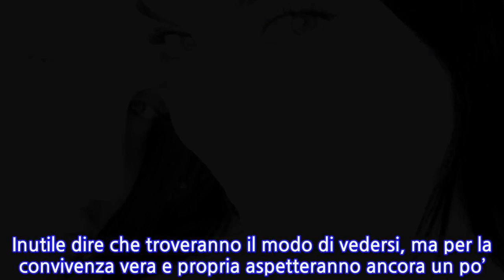Teresa Langella e Andrea Dal Corso, le ultime news: la coppia ospite nell’ultima...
Teresa Langella e Andrea Dal Corso, le ultime news: la coppia ospite nell’ultima registrazione di Uomini e Donne Rivedremo Teresa e Andrea a Uomini e Donne: i due saranno ospiti delle prossime puntate del Trono Classico e racconteranno un po’ di news. La coppia era presente nella registrazione di oggi, che sicuramente vedremo in onda a gennaio. Andrea e Teresa sono tornati a Roma e questa volta sono riusciti a entrare in studio, perché già dovevano esserci in una delle precedenti registrazioni ma non è stato possibile. Maria De Filippi non è riuscita a ritagliare del tempo per Teresa e Andrea, che erano pronti dietro le quinte a entrare. Ovviamente la redazione ha solo rimandato la loro ospitata e oggi finalmente abbiamo qualche news su Andrea e Teresa. Teresa e Andrea a Uomini e Donne, l’annuncio: si separeranno per un po’ dopo aver iniziato la convivenza Naturalmente vedremo la coppia unita e felice più che mai, sono sempre molto innamorati, anzi ogni giorno sempre di più. Soprattutto adesso che hanno iniziato una vita insieme a Milano, dove hanno preso casa e iniziato a convivere più o meno un mese fa. Neanche il tempo di iniziare la convivenza che subito, però, dovranno interromperla per un po’. Nulla di preoccupante, anzi: Teresa ha un impegno di lavoro che la terrà a Roma per un po’ di tempo e quindi non potrà stare a Milano con Andrea. Inutile dire che troveranno il modo di vedersi, ma per la convivenza vera e propria aspetteranno ancora un po’. Uomini e Donne, Teresa e Andrea ospiti nella registrazione del Trono Classico Teresa interverrà anche per dire la sua sul trono di Giulio Raselli, che ha vissuto un’esterna molto sentita con Giulia. L’ex tronista si è commossa per l’esterna in questione e ha avuto l’impressione che Giulio sia orientato verso la corteggiatrice pugliese. Ma la Langella alla fine ha affermato di vedere meglio una personalità come quella di Giovanna accanto a Giulio, come riportato dal Vicolo delle News.
INFORMATION
• Source: gossipetv